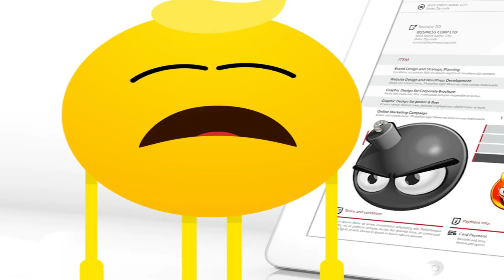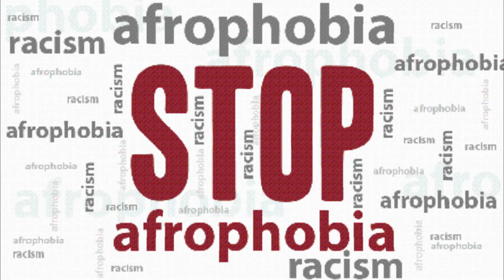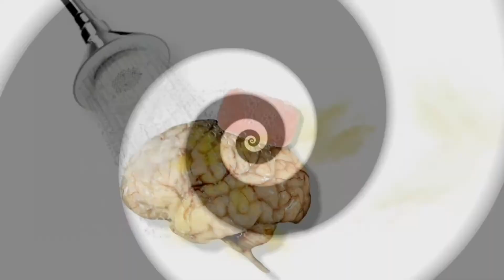NA NA White Sheep 2021Dr. Aboo Rahtata.